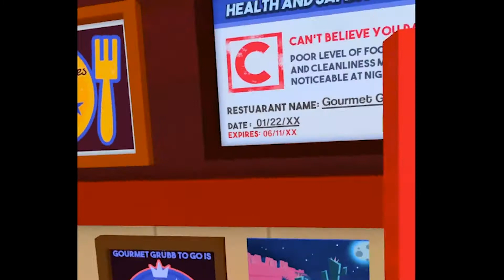Suriname National Team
If you found this through qr code drop a sub